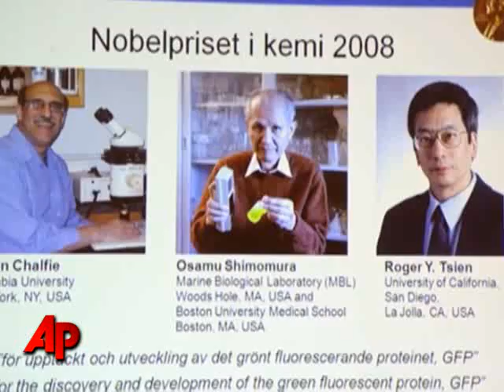Nobel Chemistry Prize Goes for Jellyfish Protein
Two Americans and a U.S.-based Japanese scientist won the Nobel Prize in chemistry on Wednesday for research on a glowing jellyfish protein that revolutionized the ability to study disease and normal development in living organisms. (Oct. 8)